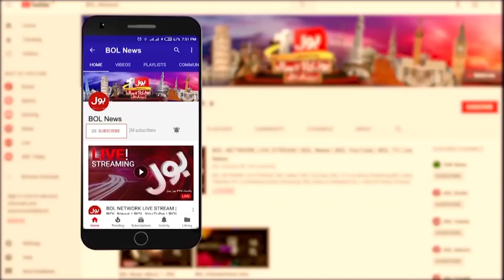Maryam Aurangzeb Arrest Warrant Issued | Court Big Order | Breaking News